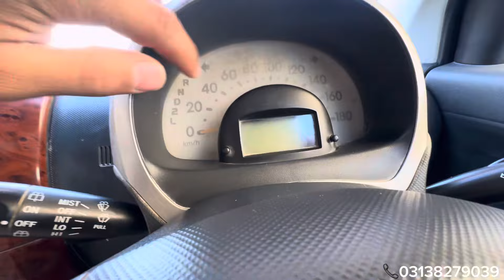Toyota PASSO 1000cc (2006) NCP | just in 70cc motorcycle price | non custom paid | NCP cars Quetta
Toyota
Passo
Model 2006
Engine 1000cc
Colour black
Location Quetta